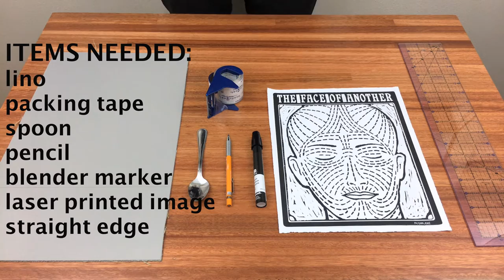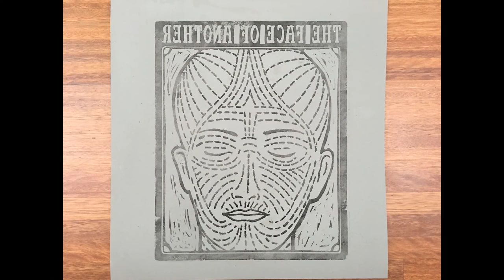Image Transfer to Lino with Blender Marker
How I transfer a laser printed image to linoleum.

It takes some trial and error but you can get a relatively crisp image that doesn't smudge without having to trace by hand.

Items needed:
linoleum
packing tape
spoon
pencil
xylene blender marker
laser printed image
straight edge